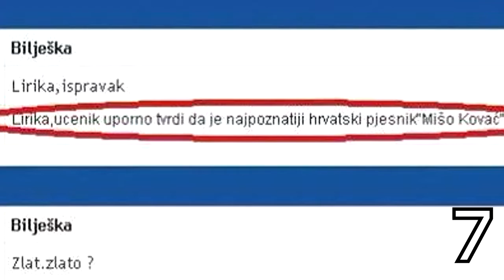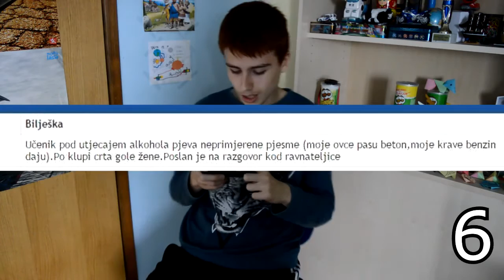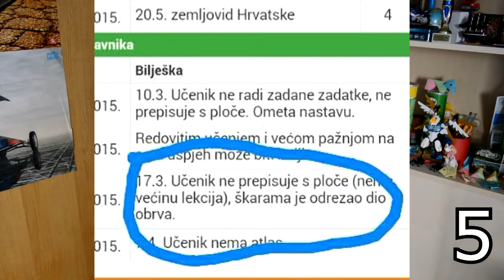TOP 10: Kreativni Upisi na e-Dnevniku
Pogledajte naš video "TOP 10: Kreativni Upisi na e-Dnevniku". U ovom video pričamo o 10 najkreativnijih upisa na e-Dnevniku, ima ih svakakvih, mi smo izdvojili samo teže specijalce i prezentirali vama. Nadam se da ste se nasmijali i da ćete uživati.

Watch our video "TOP 10: Creative Enrolment in the e-Diary". In this video we talk about the 10 most creative entries to the e-Diary, there are all kinds, we are just taking the weight SWAT team and presented to you. I hope you laughed and you will enjoy.

Sehen Sie unser Video "TOP 10: Kreative Einschreibung in der E-Diary". In diesem Video, das wir über die 10 kreativsten Einträge in die E-Tagebuch zu sprechen, gibt es alle Arten, nehmen wir nur das Gewicht SWAT-Team und Ihnen präsentiert. Ich hoffe, Sie lachte und genießen Sie.

Pjesma u pozadini: Fluffing a Duck